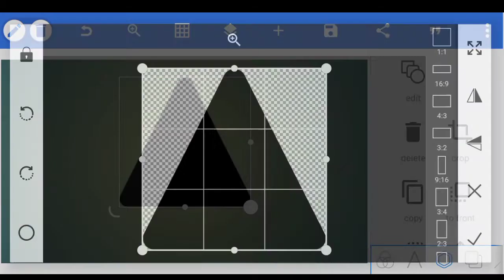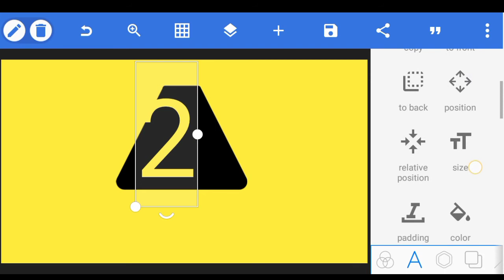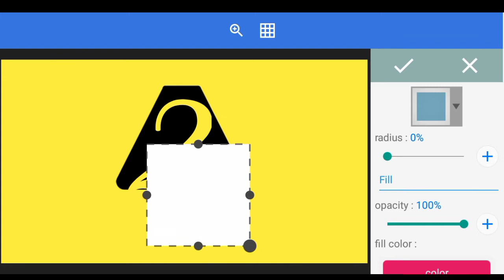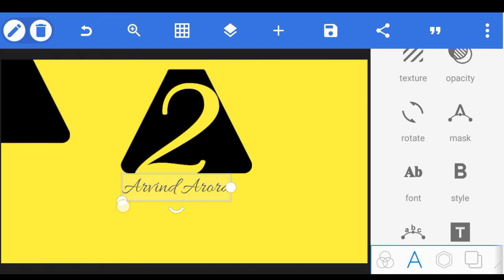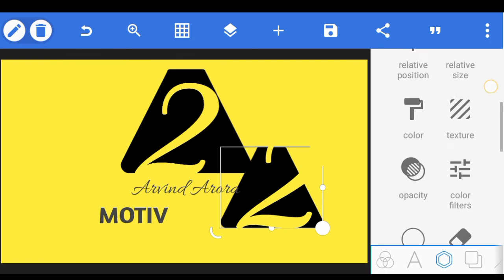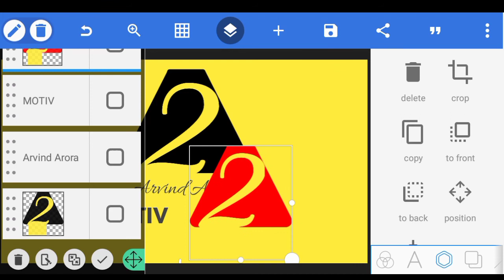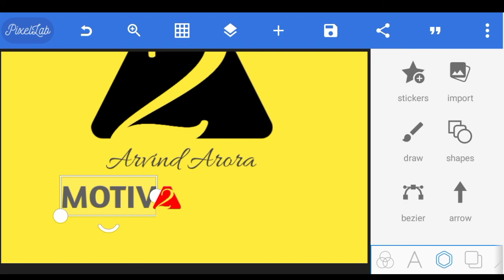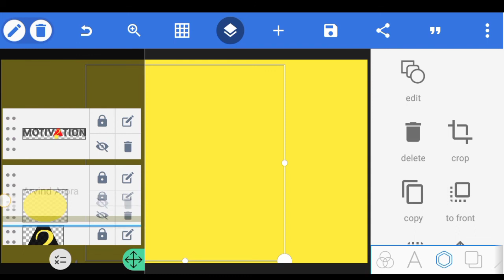A2 Motivation {Arvind Arora} | Arvind Arora New Logo Design | A2 ka new logo kaise banaye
A2 Motivation {Arvind Arora} || Arvind Arora Logo Design || How to make Arivand Arora's logo in pixellab || A A Logo Kaise Banaye Pixellab

In this video, the complete information about designing the logo like Arvind Arora youtube channel is shown.
इस विडियो में Arvind Arora youtube चैनल जेसा  logo डिजाईन करने की  पूरी जानकारी दिखाई गई है |

Your Suport My Channel

logo design tutorail in hindi
graphics design